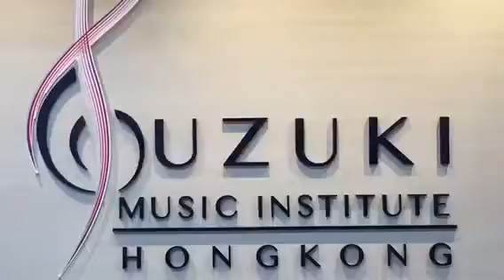Twinkle Series: Variation A "Tuka Tuka Stop Stop" with Independent Fingers